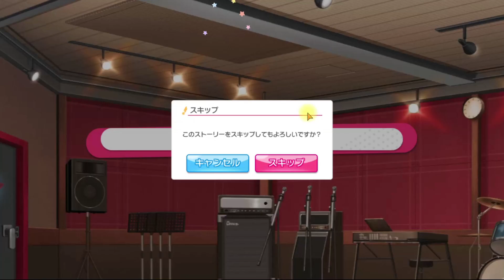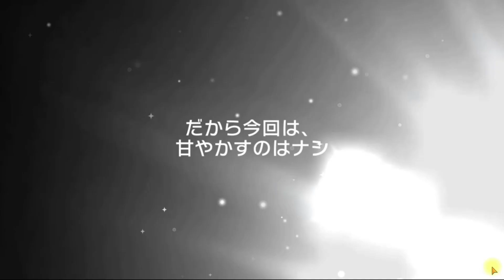BangDream! [JP] (Bandori) – “Lisa's Birthday” Gacha [2021]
August/2021